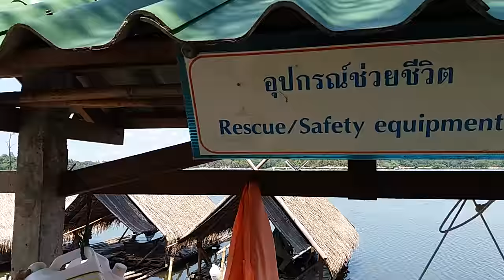ห้วยตึงเฒ่า เชียงใหม่ รวมเรื่องกิน ชิมอาหารเหนือ ขอบคุณพี่ๆจากล้านนาเรดิโอ ที่ต้อนรับเปนอย่างดี